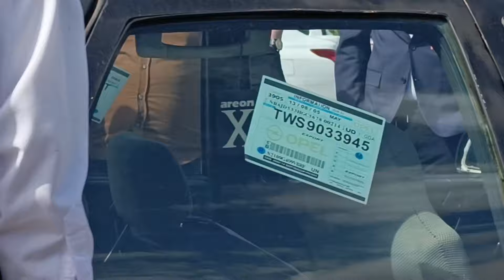ڕووداوی پێکدادانی 12 ئۆتۆمبێل لە سلێمانی